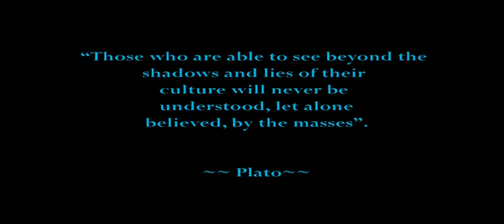Static of Masses -Enigma (album teaser)